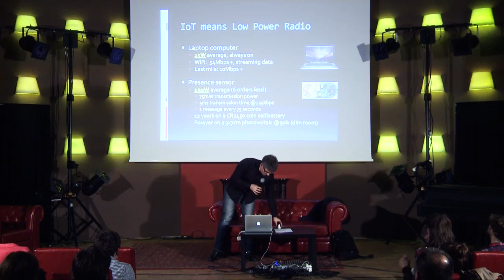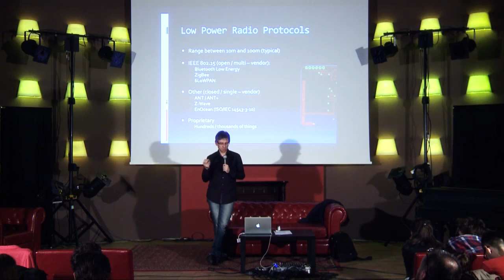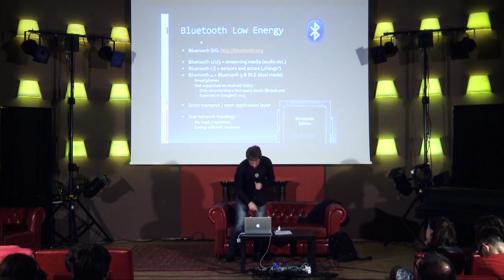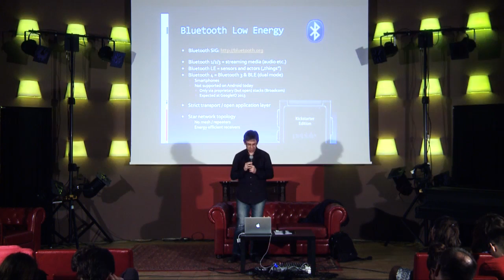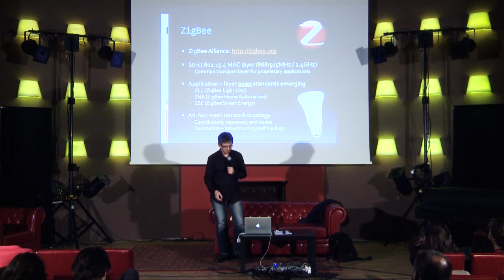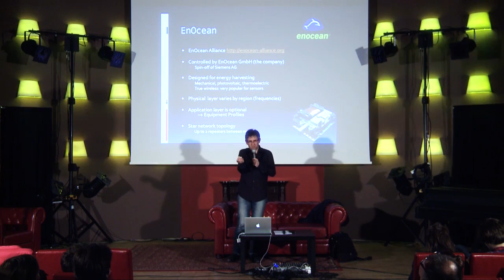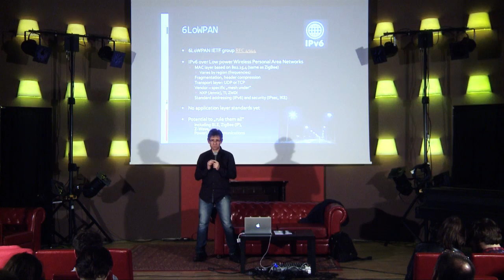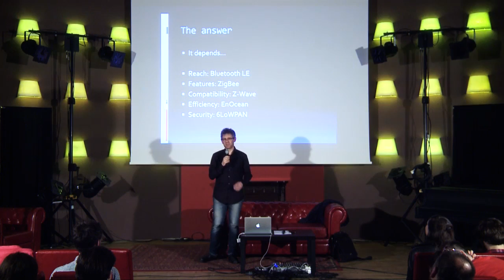Startup Stage #4 Szymon Słupik - Internet of Things Communication Protocols